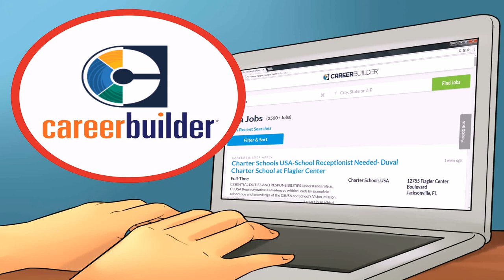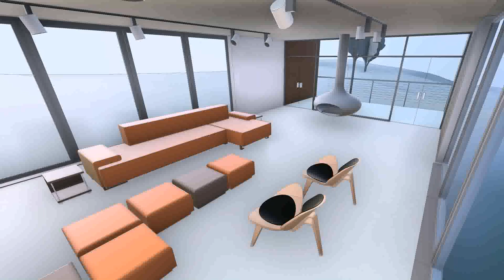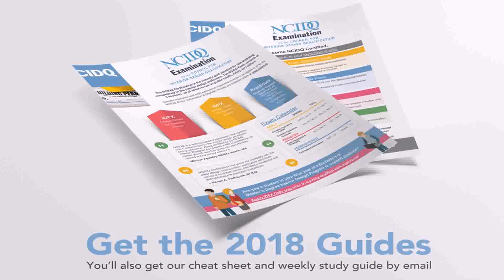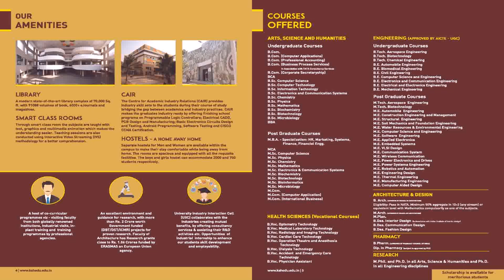Masters In Interior Design India Eligibility